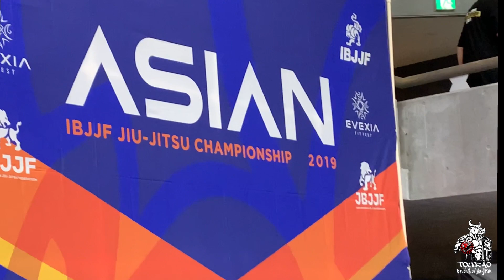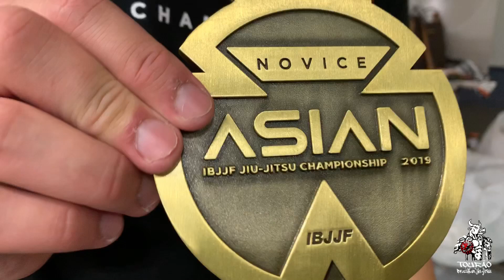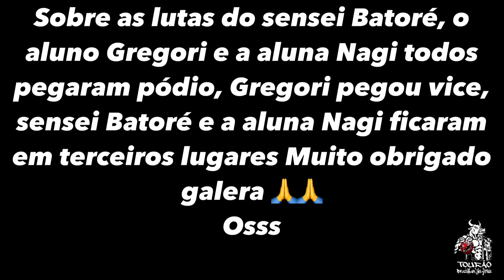Campeão asiático e um bebezão chorão 😭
Graças a Deus conseguir me tornar mais uma vez campeão Asiático 🙏🙏depois de 4 anos tentando conseguir esse título na faixa preta 🙏🙏